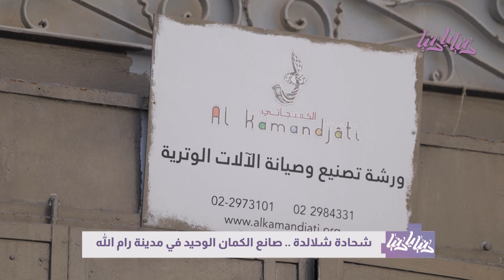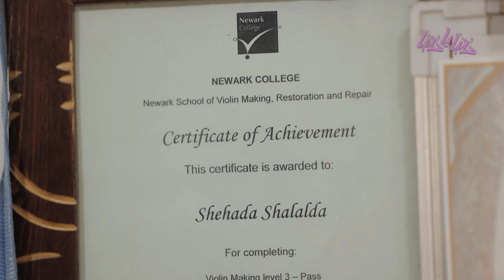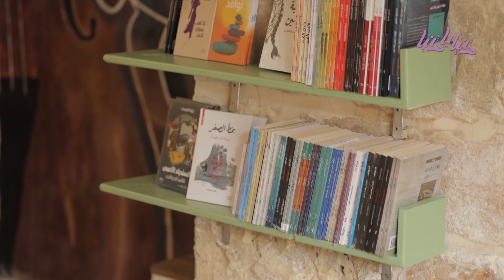شحادة شلالدة .. صانع الكمان الوحيد في مدينة رام الله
تقرير: رناد خشان

تابعوا حسابات رؤيا فلسطين على منصات التواصل الاجتماعي المختلفة